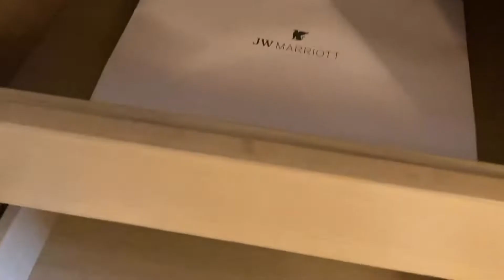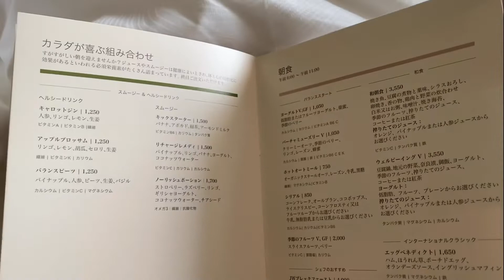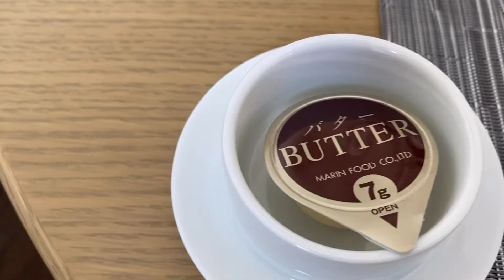【JW マリオット 奈良】 ‼️正直レポート‼️ 奈良初の外資系5つ星ホテル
奈良初の外資系5つ星ホテル、JW MARRIOTT NARAに行ってきました。できたばっかりのホテルです。
実際に泊まってみて感じた事を正直にレポートしました！